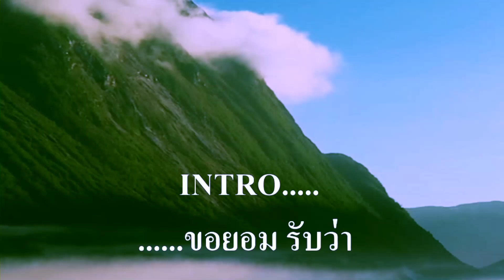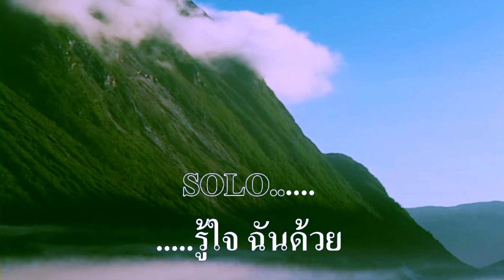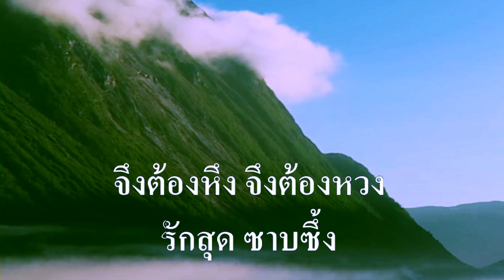♬ฉันทนไม่ได้ ดาวใจ ไพจิตร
ศิลปิน:ดาวใจ ไพจิตร